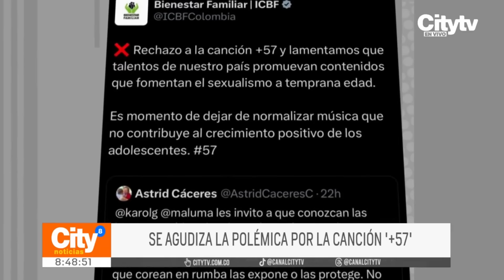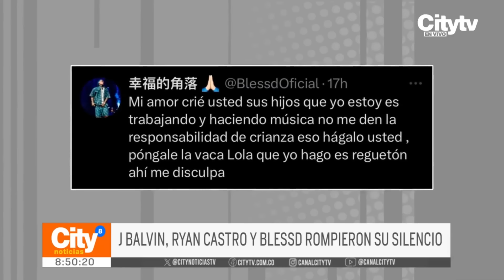ICBF explicó las razones por las que rechazó la canción ‘+57’ | CityTv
El Instituto Colombiano de Bienestar Familiar (ICBF) ha explicado las razones por las que rechazó la canción '+57', generando una polémica en torno a su contenido. Según el ICBF, la letra de este tema representa un riesgo significativo para la infancia, especialmente para los niños y niñas de Medellín, donde fenómenos como la prostitución y el tráfico de menores son una realidad preocupante. Aunque algunos de los artistas involucrados, como J Blavin, Blessd y Ryan Castro, se han pronunciado públicamente, la controversia sigue siendo un tema candente en la opinión pública. Conozca más detalles en la nota informativa.